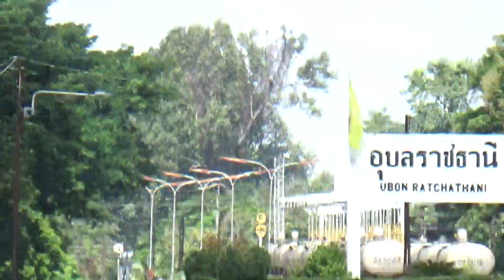เบื่องหลังการถ่ายMV EP4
รับงาน ทำMV ตัดต่อวีดีโอ ทำโฆษณา กราฟิก  พัฒนาเว็บไชต์ ออกแบบเว็บไชต์ รับเขียนระบบงานด้วยภาษาทางคอมพิวเตอร์